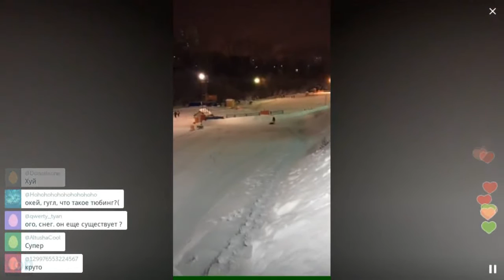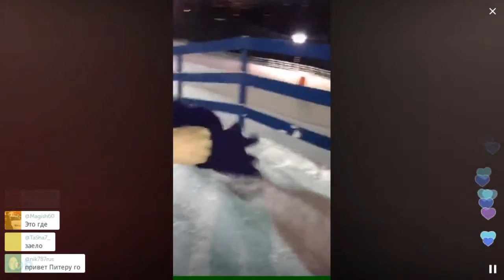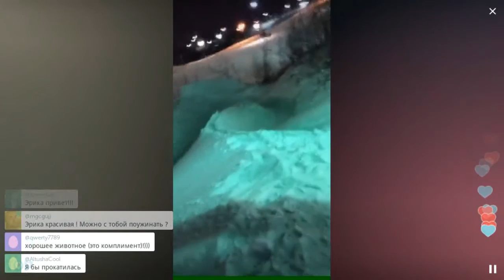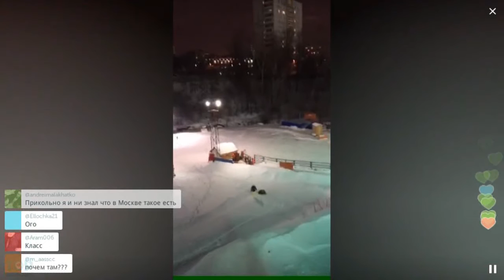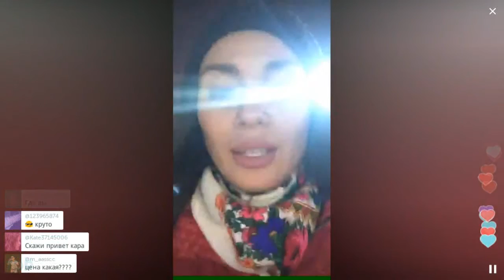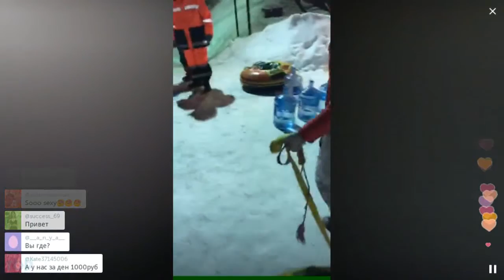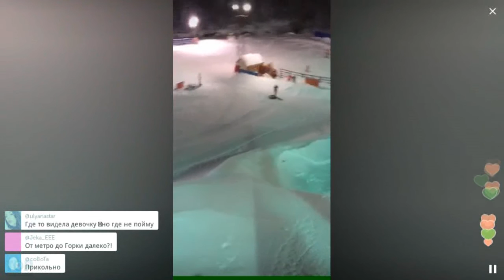Прокопьева из Дома 2 катается на плюшке / Перископ Прокопьевой 2016 на TopPeriscope.Ru